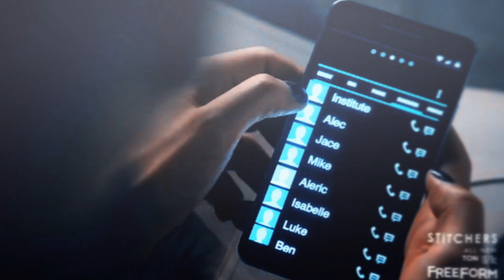[Malec| Magnus\Alec] - How to Be a Heartbreaker♥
XOXOXO